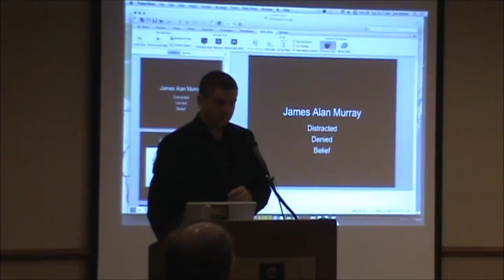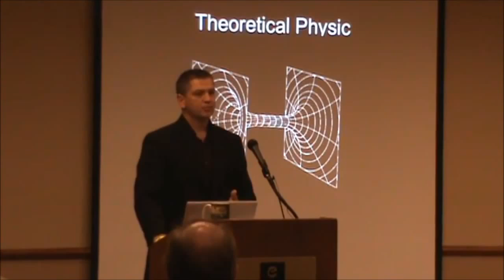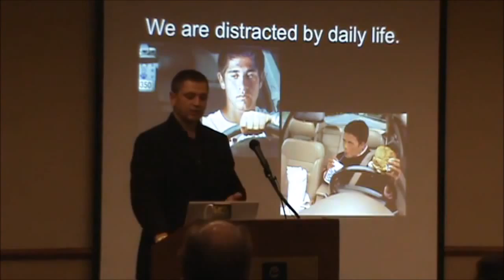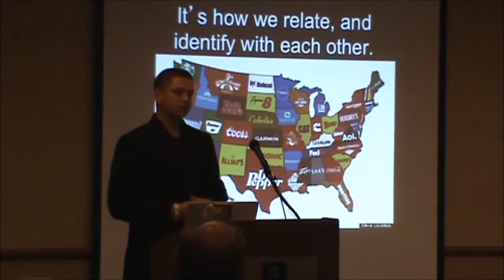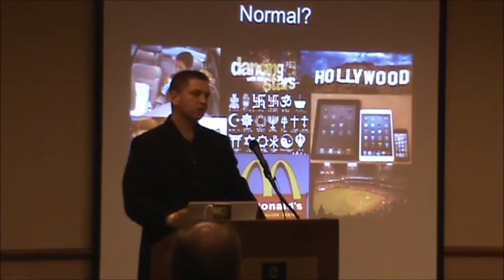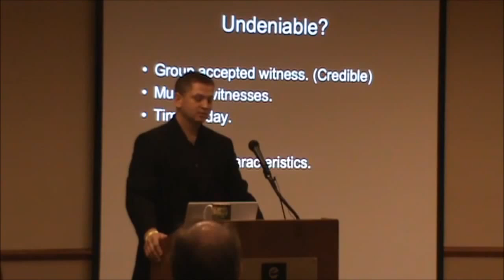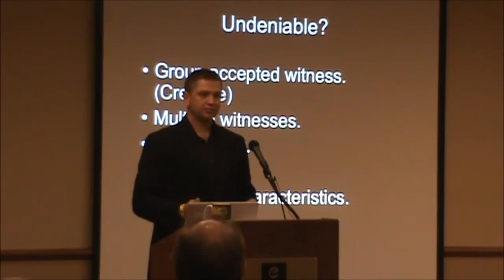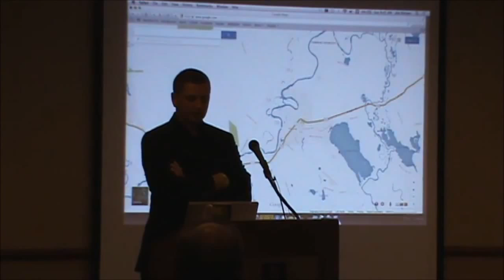Experiencers Speak 3 - Jim Murray